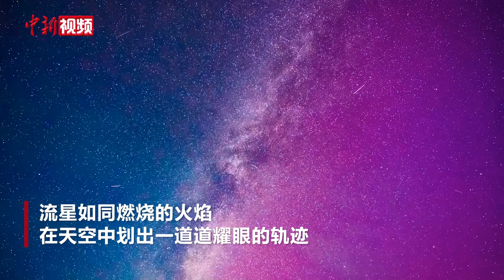新疆阿勒泰现红色极光与流星雨同框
8月13日凌晨，因受地球大磁暴的影响，新疆阿勒泰地区阿勒泰市出现罕见红色极光与流星雨同框现象，红色极光如红丝绒般柔软细腻，一颗颗流星划过天际，伴随着时间的推移，天空中逐渐出现了光晕与光柱，流星如同燃烧的火焰，在天空中划出一道道耀眼的轨迹，展现出一幅美丽的画卷。